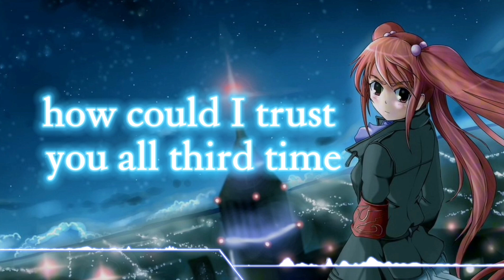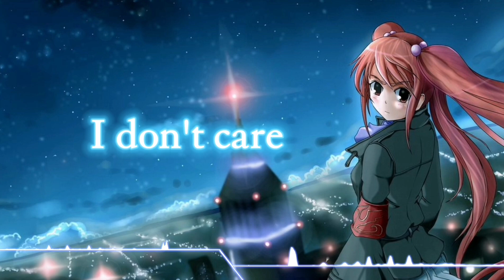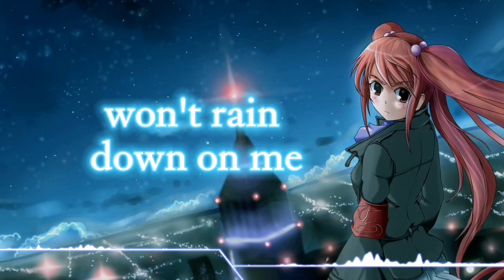Nightcore - Daylight (lyrics)